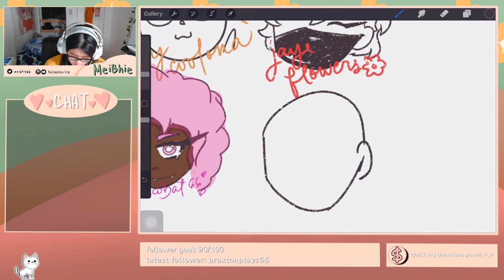lets talk: channel updates ?? ERICA WHAT'S GOING ON AAA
hello! tldr; youtube burnout is real, this video will update you on that! i'm not leaving youtube completely, just that i'll be more inactive here until the foreseeable future.
also, i'm active on my twitch too so follow me there and watch me play random games or do random things nicely!

(coincidence? i am wearing the same last hoodie i wore last video. lmaoooo)

(BLACK LIVES, GENERAL MASTERLIST, ETC.)

stay updated:

twitter (OLD ONE IS DEAD MAY SHE REST IN PEACE. THIS IS THE NEW ONE)